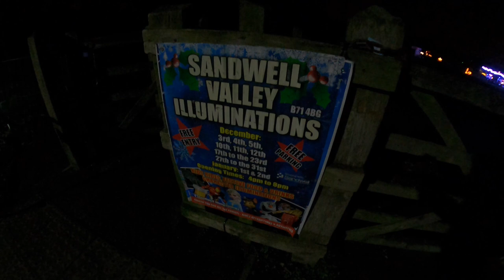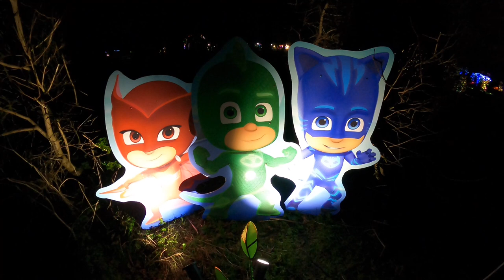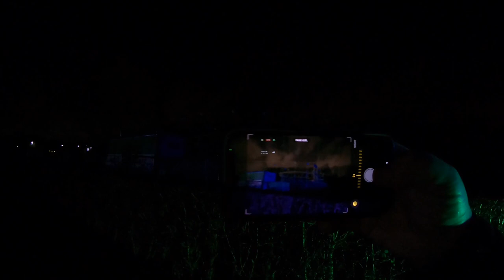Sandwell Valley Illuminations Vlog 1st January 2022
Join us as we check out Sandwell Valley Illuminations at Sandwell Valley Country Park in West Bromwich

This is a free Christmas event running from the 3rd December to 2nd January and it has a small funfair and a Christmas light trail which lasted around 10mins in total but you could take as long or as less time as you wanted

This is our first time here so we didn’t know what to expect, the funfair was pretty good and included a Dodgems, Sizzler, 2 family coasters and a few other rides and the light trail was good

All footage was filmed in 1080p 50fps using a GoPro Hero 9 Black with official accessories